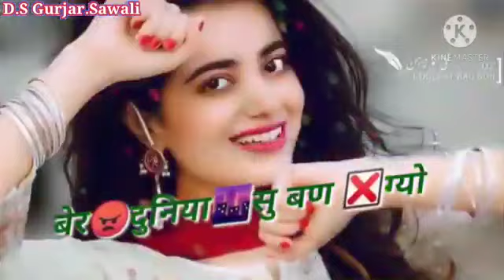दिल म्हारो रोबा लग गयो भेर दुनिया सु बंद गयो।। MANRAJ DEEWANA New Whatsapp STATUS HD🌸Marwadi 2021